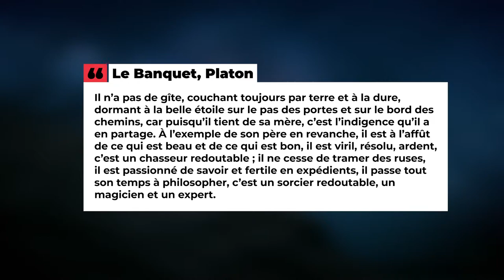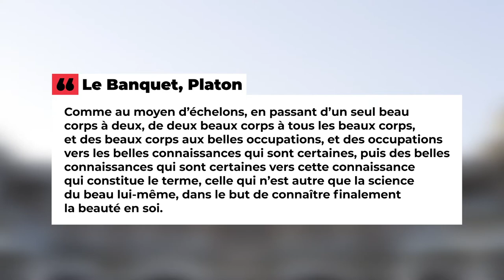Philosophie - Diotime ou la philosophe ayant inspiré l'amour platonicien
Retrouvez-moi en live sur Twitch Dans cette vidéo nous allons nous intéresser à la femme ayant inspiré Socrate et Platon dans l'élaboration du concept d'amour platonicien : Diotime.

Table des matières:

0:00 - La place des femmes dans la Grèce Antique
1:15 - La rencontre entre Socrate et Diotime
1:51 - Diotime dans le Banquet de Platon
2:36 - La naissance de l'amour